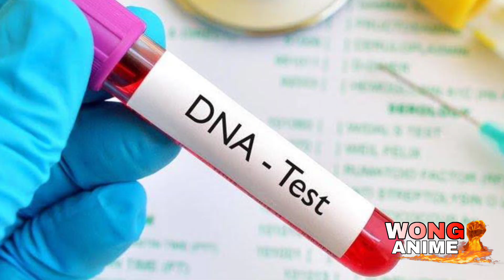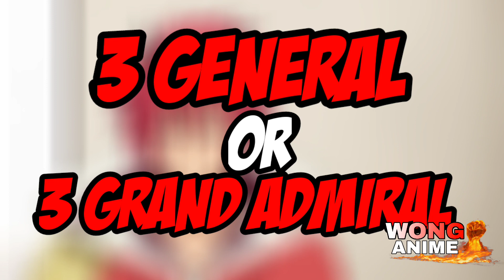Struktur Negara "KEKAISARAN TIMUR"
Pada video ini Wong Anime membuat pembahasan mengenai Struktur Negara Kekaisaran Timur yang juga dikenal sebagai Kekaisaran Persatuan Timur dari NASCA Namrium Ulmeria. Negeri tempat tinggal Velgrynd dan Rudra. Kalian siap!? Monggo ditonton!!!

SOURCE/SUMBER:

IMAGE IN VIDEO
ANIME TENSURA ©BANDAI NAMCO ©8BIT
REZERO @KADOKAWA@WHITEFOX
Anime Tate no Yuusha/Shield Hero ©KADOKAWA@KINEMACITRUS
Google Image
ZEROCHAN

00:00 OPENING
02:27 LETAK GEOGRAFIS
04:02 BUDAYA DAN POLITIK
07:41 STRUKTUR PEMERINTAHAN
11:13 STRUKTUR MILITER
11:25 DIVISI INTELIJEN
11:51 DIVISI UMUM/UTAMA
12:02 LEGIUN MECHA
13:46 LEGIUN WARCRAFT
15:00 LEGIUN HYBRID
16:27 NUMBERS